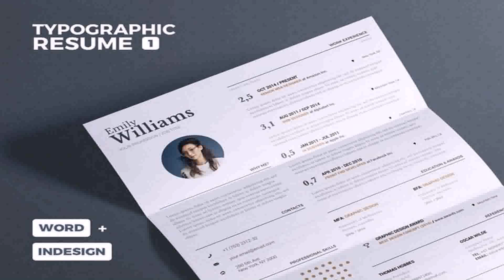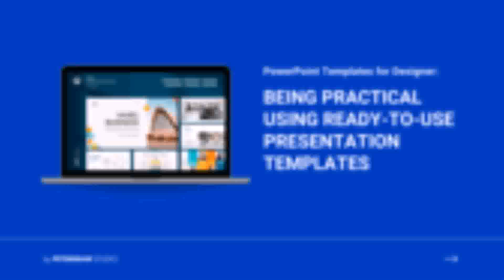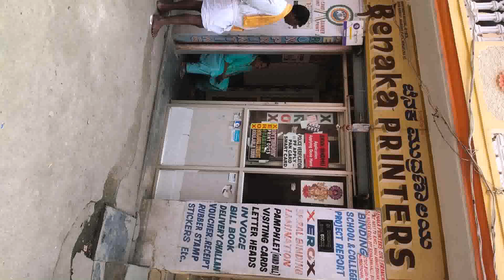Interior Design Cv Pinterest